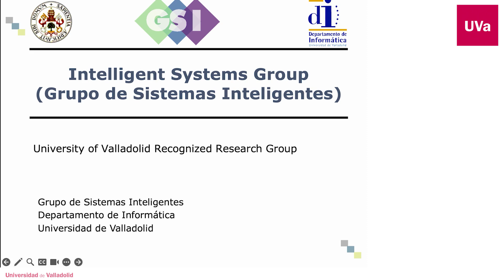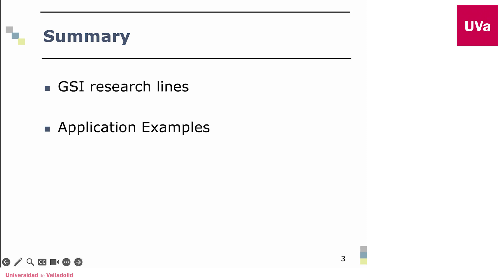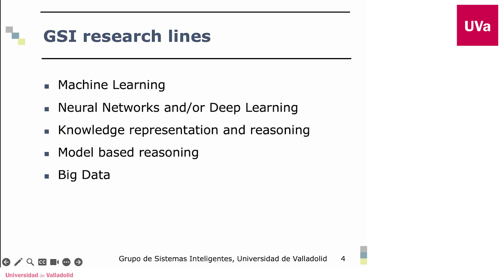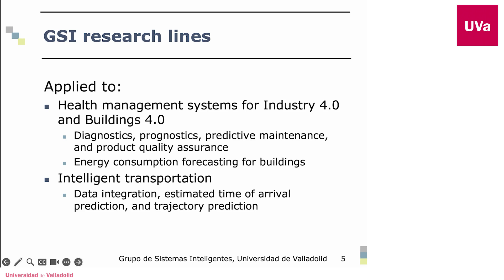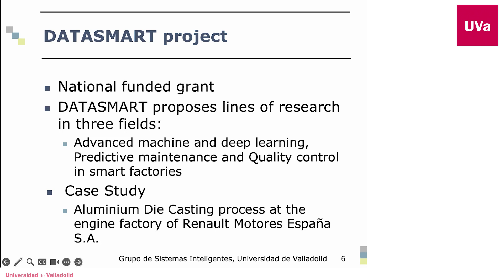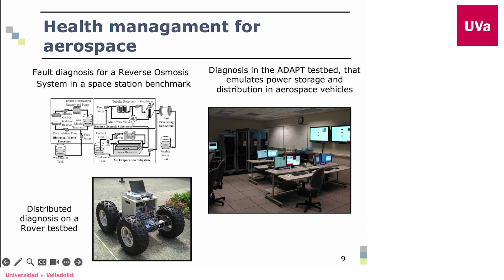INTELLIGENT SYSTEMS GROUP RESEARCH ACTIVITY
Authors: Grupo de Sistemas Inteligentes - Universidad de Valladolid.

ACROSS EU - EUROPEAN UNIVERSITY ALLIANCE FOR CROSS-TERRITORIAL AND CROSS-DISCIPLINARY ACTIONS.
SCIENTIFIC MEETING: ARTIFICIAL INTELLIGENCE AND ITS APPLICATIONS.
Valladolid, 7th - 9th June 2023.